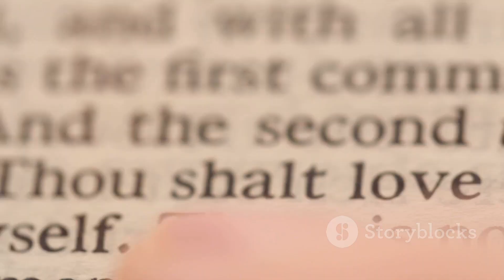The Unfailing Love of Jesus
Join us as we explore the depth and power of Jesus' unfailing love. This video delves into the ways Jesus' love transforms lives, offers hope, and provides comfort. Through biblical teachings, personal stories, and inspiring insights, discover the profound impact of His love in our daily lives. Perfect for anyone seeking to deepen their faith and understanding of Jesus' love.